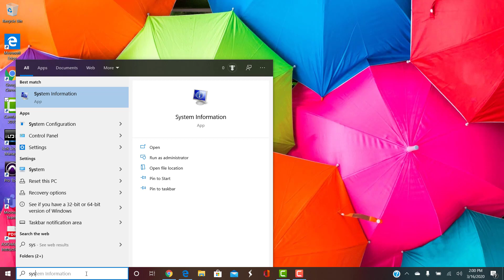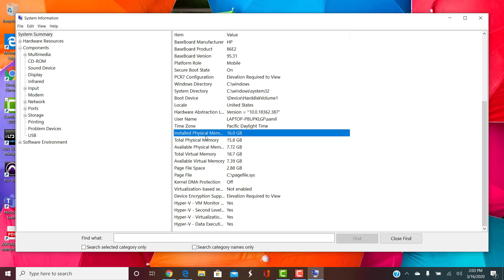Checking System Information on a PC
This video shows how to find out the information you need to check if your computer is suitable for the system requirements of different software. The information you usually need is:
Operating system
Processor
RAM
Graphics Card